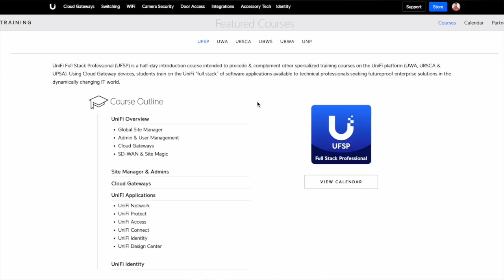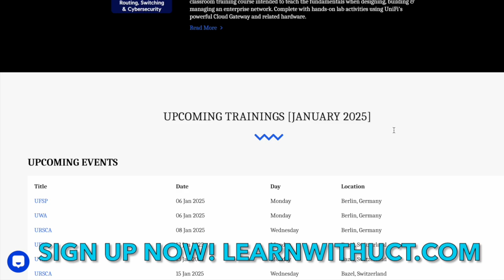Unifi Certifications 2025 - UFSP, URSCA, UWA & UNP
Join our 4-day Ubiquiti UniFi Live Classroom Certifications in 2025.

Available certifications include:
🔵UFSP - UniFi Full-Stack Professional
🔵URSCA - UniFi Routing, Switching & Cybersecurity Administrator
🔵UWA - UniFi Wireless Admin
🔵UNP - Unifi Network Professional

Elevate your networking skills with Ubiquiti's UniFi certifications:
🔷 UFSP (UniFi Full Stack Professional): Lay the groundwork for your success with this half-day introductory course, perfect for professionals exploring UniFi's all-in-one solutions for modern IT environments.

🔷 UWA (UniFi Wireless Admin): Become a wireless expert in just two days, mastering the design and management of high-performance UniFi WLANs with hands-on training and cutting-edge tools.

🔷 URSCA (UniFi Routing, Switching & Cybersecurity Admin): Transform your networking know-how in this 2day course, focusing on real-world skills in routing, switching, and cybersecurity for robust network infrastructure.

🔷 Register now to secure your spot and advance your career